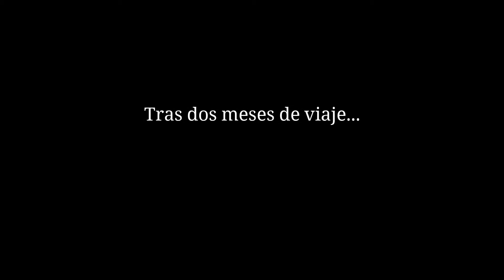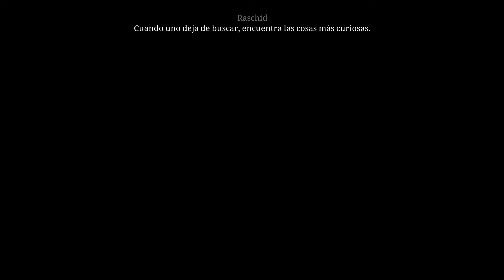LOS PILARES DE LA TIERRA / # 14 / La aventura gráfica de la novela de Ken Follett / PS4 / JARA RETRO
Los Pilares de la Tierra es una aventura gráfica, y como tal es lenta y pienso que dura de ver. A mi, como aficionado a la historia medieval me está gustando mucho, pero entiendo que no es un videojuego para todo el mundo.